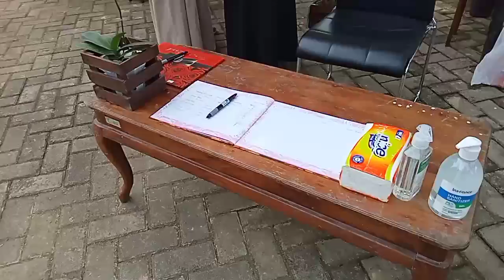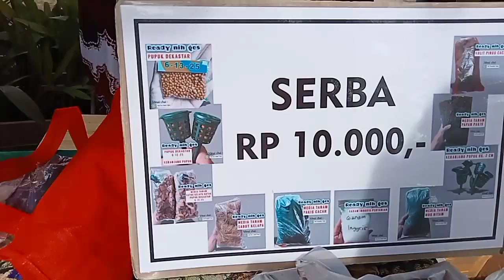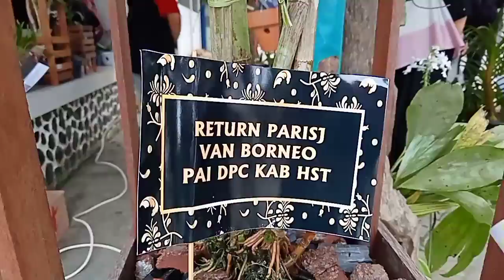Pameran Anggrek Meratus 2022 | Return Parisj Van Borneo | bersama Perhimpunan Anggrek Indonesia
Selamat datang di Exo-Plantae NURSERY!!!

Di video kali ini aku akan menunjukkan kemeriahan Pameran dan Bazar Anggrek yang dilaksanakan oleh Perhimpunan Anggrek Indonesia (PAI) DPC Hulu Sungai Tengah Kalimantan Selatan dengan Pemerintah Daerah setempat serta kolaborasi dengan Gerakan Kewirausahaan Nasional (GKN) Kabupaten Hulu Sungai Tengah dan para Seniman Perupa.

Kegiatan ini dilaksanakan pada tanggal 28 Januari s/d 1 Februari 2022 bertempat di Balai Rakyat Kota Barabai.

Pameran dan Bazar anggrek yang bertajuk " Return Parisj Van Borneo" ini mencoba untuk mengembalikan ketenaran Kota Barabai sebagai "Parisnya Pulau Kalimantan".

Suasana yang sejuk menjadi tempat yang cocok dalam pengembangan tanaman anggrek.

Perhimpunan Anggrek Indonesia atau PAI, DPC Hulu Sungai Tengah juga menampilkan Calon Maskot Anggrek untuk Kota Barabai yakni Paphiopedilum supardii yang hanya ditemukan di jajaran Pegunungan Meratus yang menjadi daya tarik utama Kota Barabai.